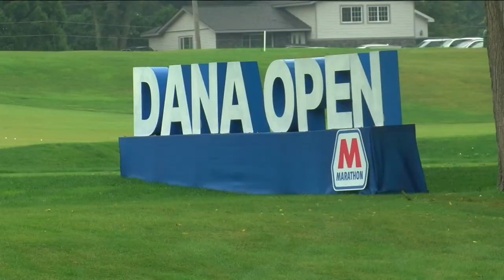Gaby Lopez wins 2022 LPGA Dana Open, shooting -8 on final day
Mexican Gaby Lopez won the 2022 Dana Open presented by Marathon on Sunday. Lopez finished at -18, shooting -8 on the day.

Entering the final round Lopez was four shots back of the leader 19-year-old Lucy Li who led for much of the tournament. Li shot -1 on the day.

American Megan Khang finished the day as runner-up at -17.

This is the third career victory for Lopez who has been playing on the tour since the 2015/2016 season.

It's her third time playing in the tournament. In 2018 she failed to make the cut and in 2016 she finished tied for 44th place.

Lopez takes home $262,500 as the winner of this year's tournament.